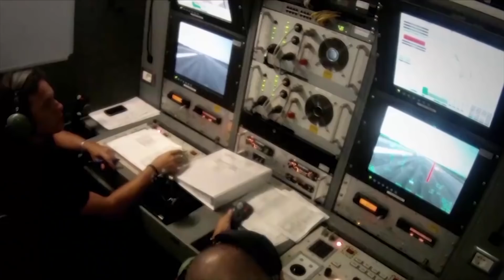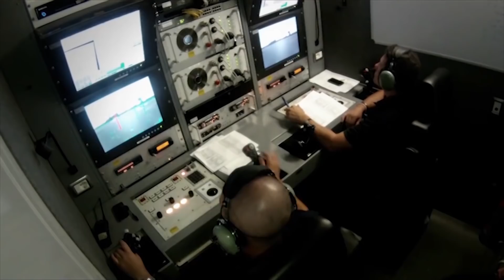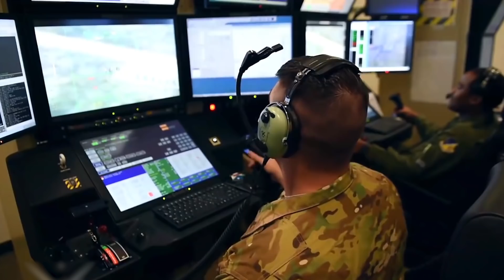This Drone Can Launch A Nuclear Missile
While unmanned aerial vehicles, or UAVS, may seem futuristic, they actually have a long history dating back to the First World War. That said, their use has certainly become much more prevalent in recent years. With maintaining distance between humans at the forefront of everyone’s minds these days, it seemed natural to spend some time discussing the not-so-human soldiers of the modern battlefield: drones. Today, pretty much every militaristic group and government force uses UAVs in some way or another. That’s why, in this video, we’ll be looking at 9 of the most incredible, powerful, and intriguing military drones known to modern man, with a focus on UAVs tailored for combat.